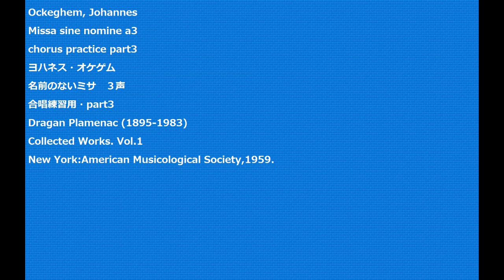Ockeghem, Johannes Missa sine nomine a3 chorus practice part3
Ockeghem, Johannes
Missa sine nomine a3
chorus practice part3
ヨハネス・オケゲム
名前のないミサ　３声
合唱練習用・part3
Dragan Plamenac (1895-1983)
Collected Works. Vol.1
New York:American Musicological Society,1959.